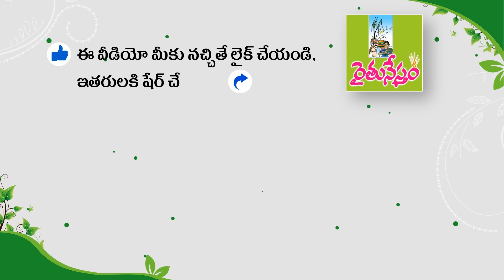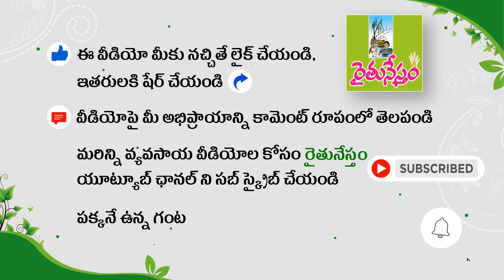మామిడిలో ఎన్ని అంతర పంటలు ? Inter crops in mango | Ramakrishnamurthy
విశాఖపట్నం జిల్లా బుచ్చయ్యపేట మండలం కొండపాలెం అగ్రహారంలో విశ్రాంత అడిషనల్ జాయింట్ కలెక్టర్ రామకృష్ణమూర్తి... 16 ఎకరాల్లో ప్రకృతి వ్యవసాయం చేస్తున్నారు. ఉద్యోగ విరమణ పొందిన తర్వాత పూర్తిగా సేద్యానికి అంకితమై.. పాలేకర్ స్ఫూర్తితో సహజ సేద్యంలో వివిధ రకాల పంటలు సాగు చేస్తున్నారు. ఇందులో భాగంగా... ఒక ఎకరంలో 60 కొబ్బరి మొక్కలు నాటారు. మొక్కల మధ్య ఖాళీ స్థలంలో మామిడి ,నిమ్మ, జామ, అల్లం, పసుపు, బొప్పాయి వంటి అంతర పంటలు వేశారు. వ్యవసాయ క్షేత్రంలో ట్రెంచ్ లు తవ్వించి.. వర్షపు నీటిని పొదుపు చేస్తున్నారు. పడిన ప్రతి చుక్క భూమిలోకి ఇంకేలా ప్లాన్ చేశారు.